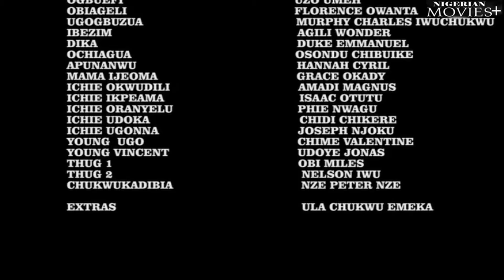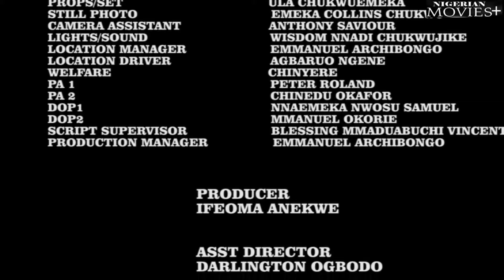IJEOMA 2| Nobody Will BURY Me Until My WICKED Husband CONFESS Wat He Did To My Body - African Movies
In This Nigerian movie .

Starring: Ugezu. J. Ugezu, Ken Erics, Maleek Milton